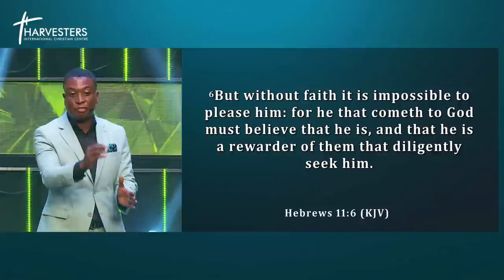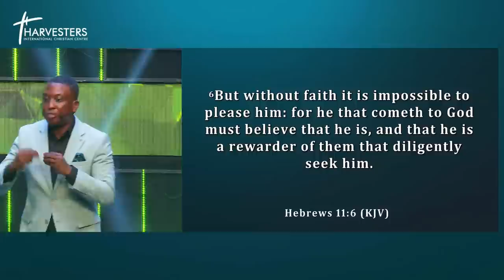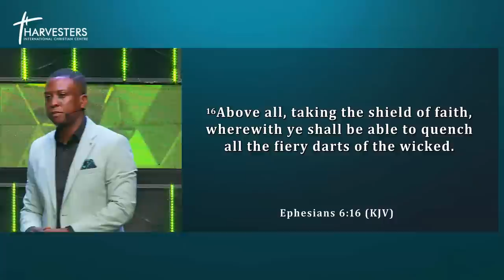The Power Of Faith (Sermon Only) || Pst Bolaji Idowu || 6th August 2023